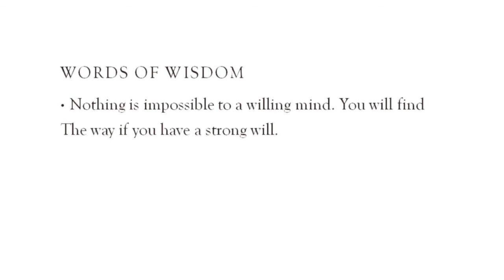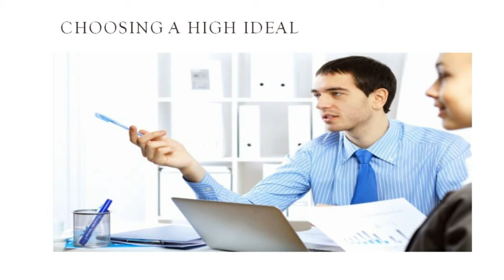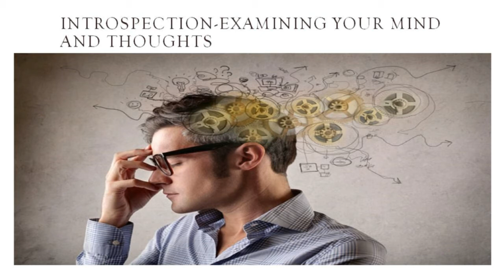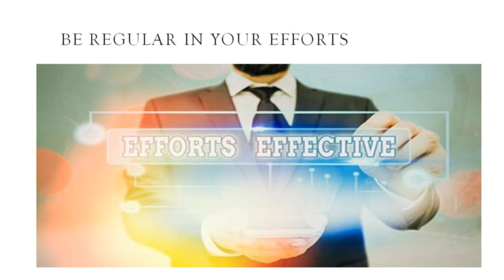MORAL SCIENCE STD 6 | WILL POWER AND DETERMINATION | LESSON - 5